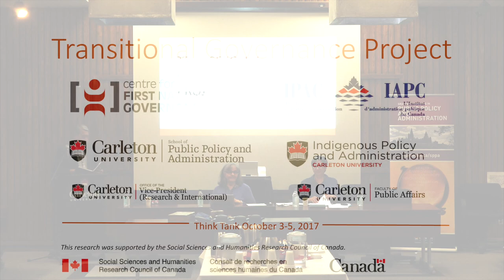Transitional Governance Project Intro: Satsan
Satsan (Herb George), Centre for First Nations Governance (CFNG)

This research was supported by the Social Sciences and Humanities Research Council of Canada.

Hosted by the Institute of Public Administration of Canada (IPAC), the Carleton University's Indigenous Policy and Administration (IPA) Program, and the Centre for First Nations Governance (CFNG).